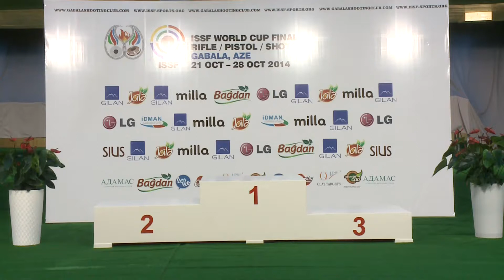Podium and Interview with Nazar LOUGINETS (RUS) - ISSF World Cup Final 2014, Gabala (AZE)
Podium and Interview - Yi Siling (CHN), Nazar Louginets (RUS), Monika Karsch (GER) and Zuzana Rehak Stefecekova (SVK) won the first four events of the 2014 ISSF World Cup Final, held in Gabala, Azerbaijan.